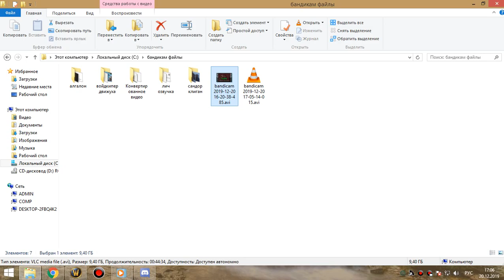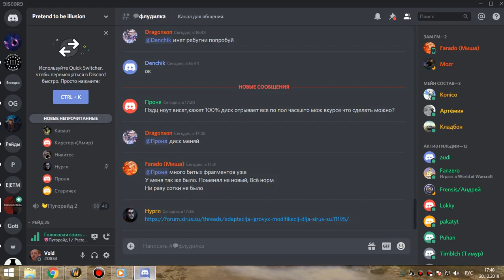2я часть ОКО+цлк 25г (1й квартал) бдк 20 12 19